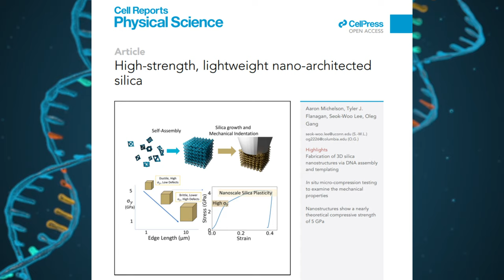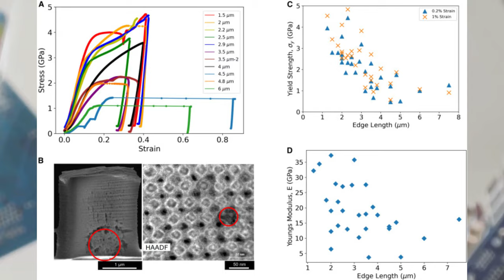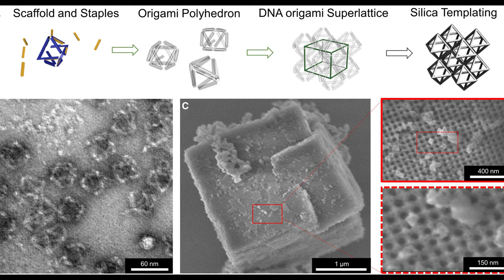𝗦𝗰𝗶𝗲𝗻𝘁𝗶𝘀𝘁𝘀 𝗖𝗿𝗲𝗮𝘁𝗲 𝗦𝘂𝗽𝗲𝗿𝗺𝗮𝘁𝗲𝗿𝗶𝗮𝗹 𝗖𝗼𝗺𝗯𝗶𝗻𝗶𝗻𝗴 𝗗𝗡𝗔 𝗮𝗻𝗱 𝗚𝗹𝗮𝘀𝘀: 𝗟𝗶𝗴𝗵𝘁𝗲𝗿 𝗮𝗻𝗱 𝗦𝘁𝗿𝗼𝗻𝗴𝗲𝗿 𝘁𝗵𝗮𝗻 𝗦𝘁𝗲𝗲𝗹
Our last few videos:
Citation: Aaron Michelson, Tyler J. Flanagan, Seok-Woo Lee, Oleg Gang,  High-strength, lightweight nano-architected silica, Cell Reports Physical Science, Volume 4, Issue 7, 2023, 101475,

Scientists have created a groundbreaking supermaterial by combining DNA and glass, making it five times lighter and four times stronger than steel. This innovative research was conducted by scientists from the University of Connecticut, Columbia University, and Brookhaven National Lab.

The quest for materials that balance strength and lightness has been a long-standing challenge, and this research proves it's possible.

Inspired by Iron Man's suit, this supermaterial has the potential to revolutionize armor technology, being both lightweight and incredibly strong.

The key to this achievement is the exploitation of the inherent strength of glass in its purest form, making it capable of withstanding tremendous pressure. Ultra-thin glass, lighter than many metals and ceramics, was used to create powerful and lightweight structures by applying it to a DNA scaffold.

This discovery opens up possibilities for designing 3D nanomaterials using DNA and mineralization, with applications across various fields. Further research is ongoing to explore alternative structures and substances for even stronger materials.

The results of this groundbreaking research were published in the journal "Cell Reports Physical Science."